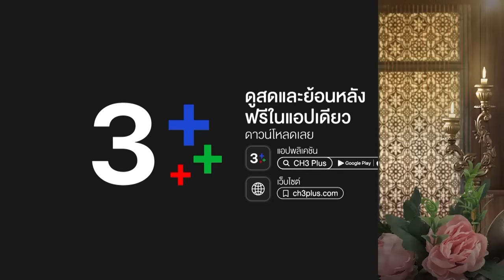Fin Special | ข้ามเวลามาตีกัน | พรหมลิขิต | 3Plus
บทประพันธ์ : รอมแพง
บทโทรทัศน์ : ศัลยา
กํากับการแสดง : สรัสวดี วงศ์สมเพ็ชร
ผู้ผลิต : บริษัท บรอดคาซท์ ไทย เทเลวิชั่น จำกัด
ผู้จัด : คุณหน่อง อรุโณชา ภาณุพันธุ์